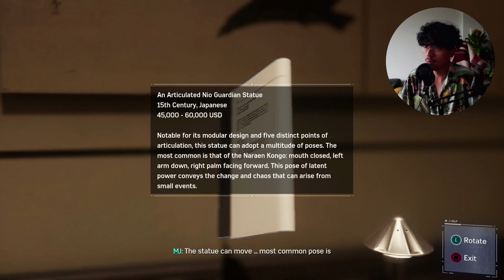Stan Lee | Spider-Man PS4 (2018) Playthrough Part 3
Let's replay Marvel Spider-Man (2018) PS4 Playthrough part 3. We met MJ our soulmate after 6 months and we met STAN THE MAN.

Cheers you lovely people :D

About Putr00a
Hey my name is Putra you can also call me childish195, Lover of plants, instant noodles, and video games.

Here to share my video game experience and virtually hangout with you lovely people.